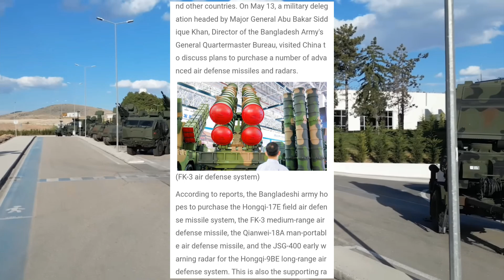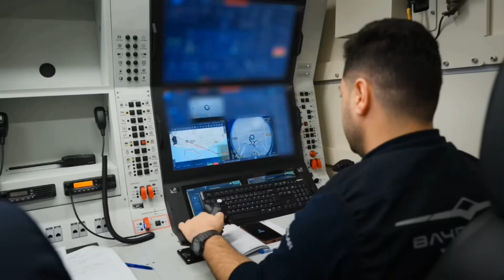Bangladesh’s New Air Defenses: FK-3 and HQ-17AE Incoming!?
The article cited in this video:

Tags for Algorithm (ignore)